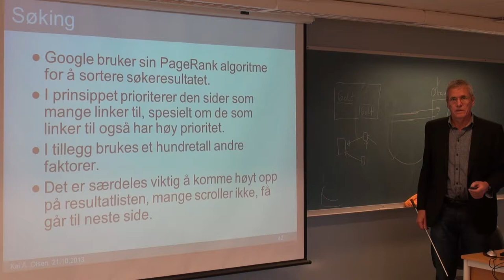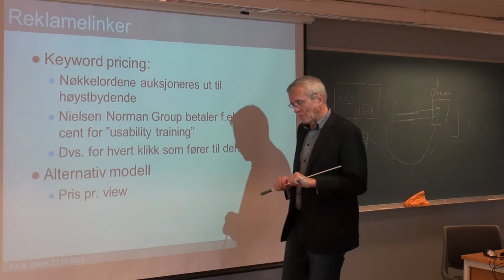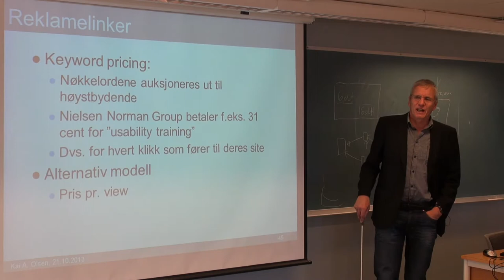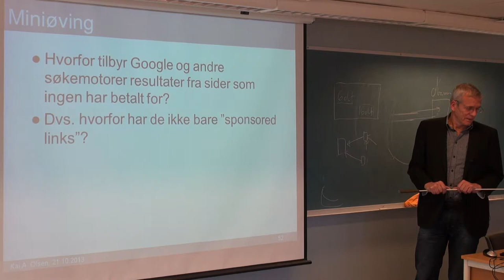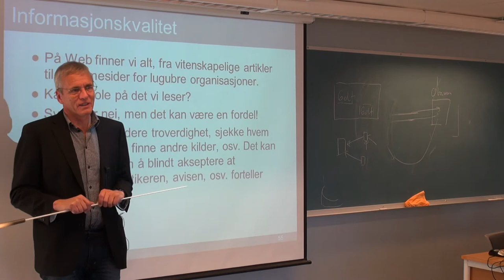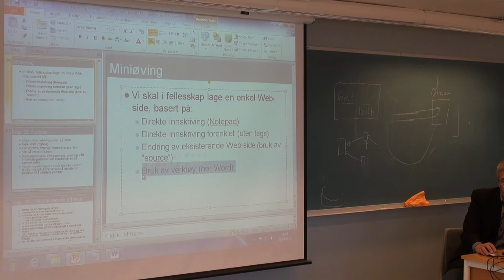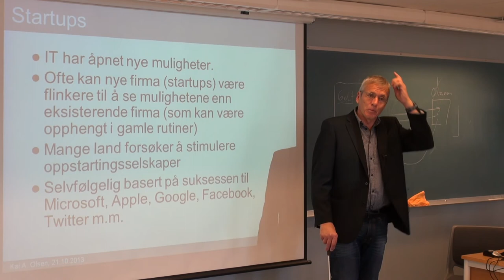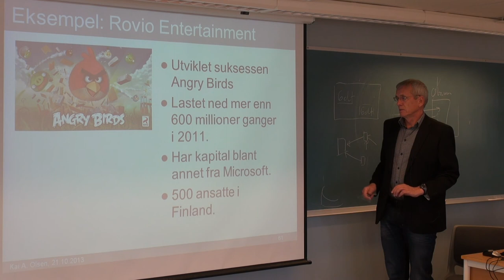123 Forelesning IBE110, (21. okt. 2013)